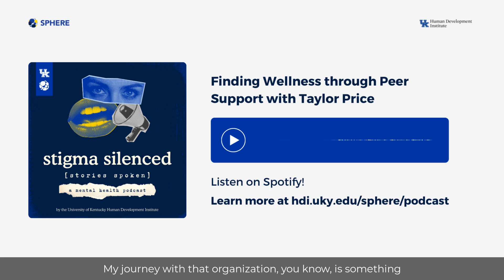SSSS Taylor Clip 1